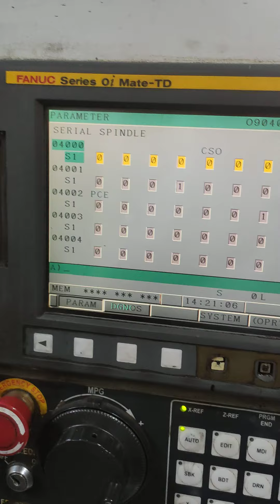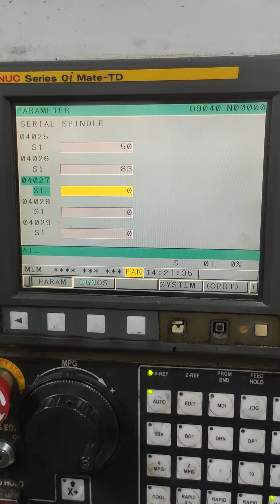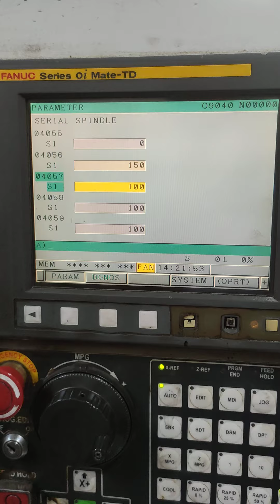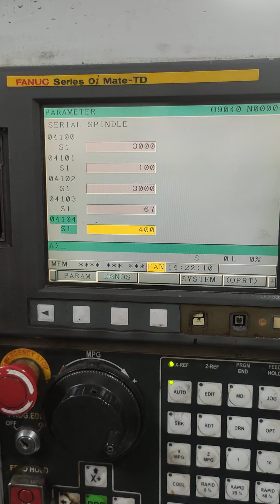synd machine spindle encounter bypass parameter